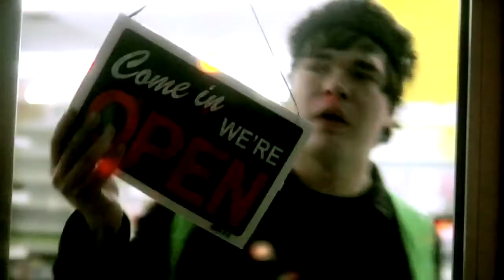FENIX Interview: Meet Acclaimed Record Producer FRANCOIS "FRANCY" GOUDREAULT (of HELLO KELLY)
About FRANCOIS “FRANCY” GOUDREAULT:

Smirky synth-rock band Hello Kelly calls themselves "the Teenage Mutant Ninja Turtles of pop-rock." Take one listen to their new single Sweet Nostalgia and you'll know why.

Originally formed by frontman Francy Goudreault as a way to express himself in spite of a speech disability he’d had since childhood, the band rose to prominence in Ontario's post-emo rock scene circa 2004. The songwriting centered on nostalgia, vulnerability, and sweet sugary hooks The live shows fostered inclusion and FUN. The fans quickly began to identify as “Kelly” and in 2012, Goudreault was awarded the “Converting Awareness into Action” award by the Stuttering Foundation.

Sadly, a screwy label contract screeched everything to a halt. One move to Nashville, two shelved albums, and three line-up changes later, the band died from sheer exhaustion in 2012. Drag.

But Goudreault licked his wounds and moved back to Canada, where new inspiration finally found him in 2019. Joined now by a fierce new lineup – drummer Brent Lively, bassist Cormac Elmes, and keyboardist Aidan Scott, Hello Kelly carries the same heart but new focus and a modernized sound. Cowabunga.